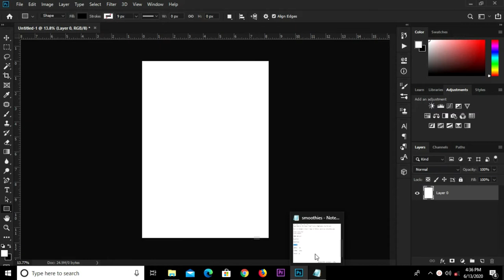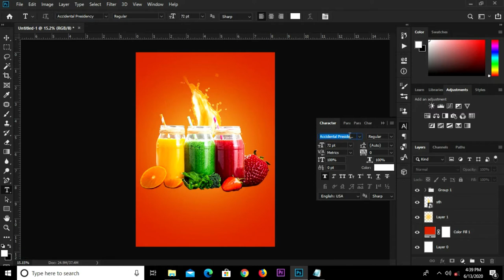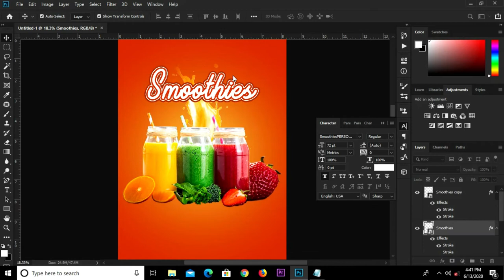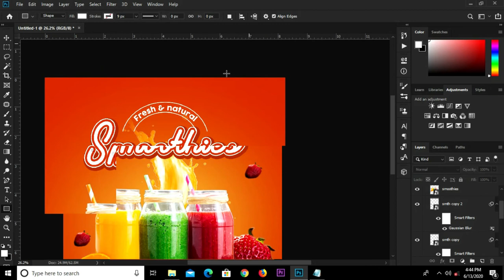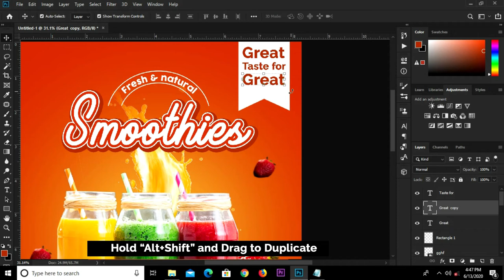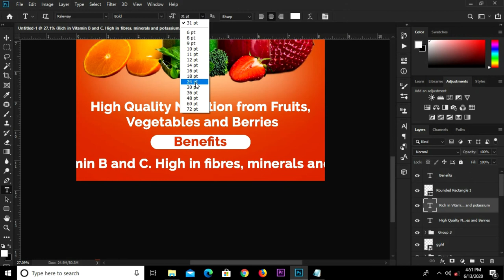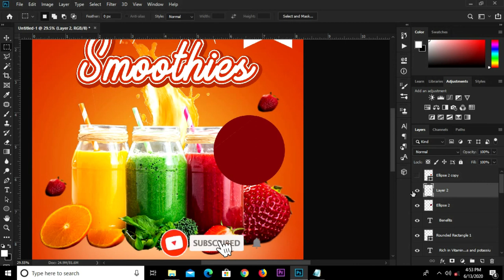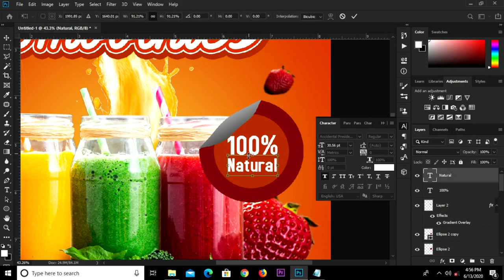How to design a Smoothie Flyer in Photoshop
In this Photoshop Tutorial, I am going to show you how to  create a Smoothie flyer design

Stay Blessed